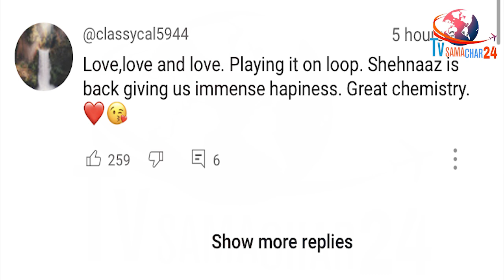शहनाज ने बिखेरी खुशियां तो जनता ने दिया ऐसा Reaction | Shehnaaz Gill in Sunrise Music Video